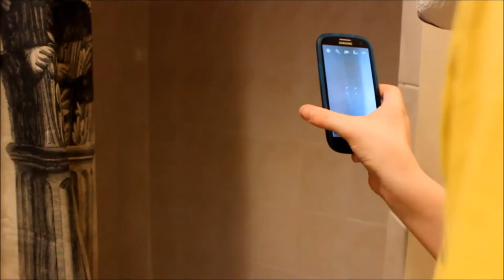Scary Basement...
scurry